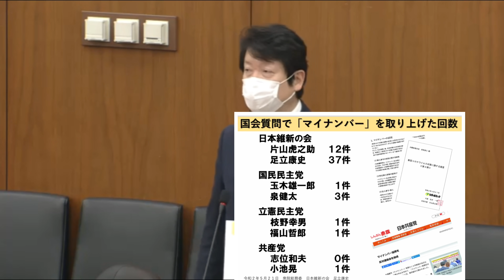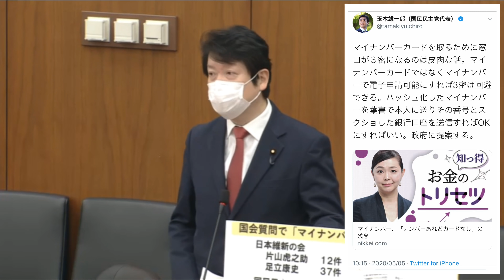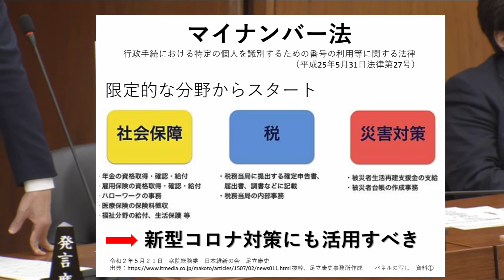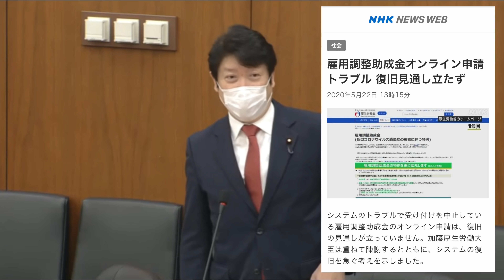#200521 あだチャン ‪マイナンバー「フル活用」へ 高市総務相の歴史的答弁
◆新型コロナ維新提言
第一弾（２月３日）

◆LINE

◆HP